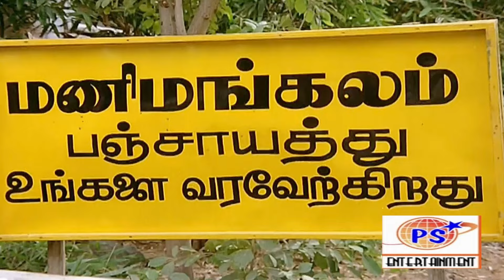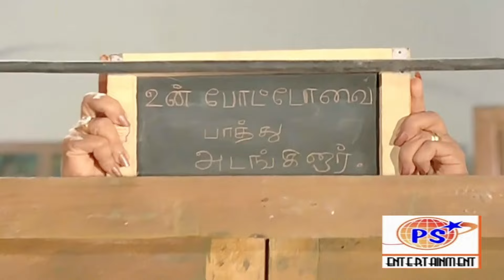காலைல இளநி குடிக்கலேன்னா உனக்கு ஒடம்பு நல்லா இருக்காதே அதான் போனேன் கோச்சுக்காத கண்ணு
Villupuram Chinnaiya Manrayar Ganesamoorthy,[a] better known by his stage name Sivaji Ganesan, (1 October 1928 – 21 July 2001)[4][5] was an Indian actor and film producer. He was mainly active in Tamil cinema during the latter half of the 20th century. Sivaji Ganesan is acknowledged as one of the greatest Indian actors of all time and among the most imitated one by other actors. He was known for his versatility and the variety of roles he depicted on screen,[9] which also gave him the Tamil nickname Nadigar Thilagam (transl. the pride of actors).[10] In a career that spanned close to five decades, he had acted in 288 films in Tamil, Telugu, Kannada, Malayalam and Hindi. Sivaji Ganesan is the only actor in Tamil cinema to have played the lead role in over 250 films.[11][12]

Ganesan was the first Indian actor to win a "Best Actor" award in an International film festival, the Afro-Asian Film Festival held in Cairo, Egypt in 1960. Many leading South Indian actors have stated that their acting was influenced by Ganesan. In 1997, Ganesan was conferred the Dadasaheb Phalke Award, the highest honour for films in India.[13][14] He was also the first Indian actor to be made a Chevalier of the Ordre des Arts et des Lettres.[15][16][17][18] In addition, he received National Film Award (Special Jury), four Filmfare Awards South and three Tamil Nadu State Film Awards.

Ganesan is remembered as an iconic figure of Tamil cinema.[19][20] Upon his death, The Los Angeles Times described him as "the Marlon Brando of south India's film industry".[21][22]

Early life
Ganesan was born on 1 October 1928,[1][2][3][4] as the fourth son of Chinnaiya Manrayar and Rajamani Ammal in Villupuram,[6] India in a Kallar family.[23] Early in his career, Ganesan acted under the name V. C. Ganesan. Media outlets said that the initial 'V' stood for Villupuram, though one of Ganesan's sons stated that it stands for Vettaithidal, a village from which their family originates.[8] Without his father's consent,[24] Ganesan decided to join a touring stage drama company at the age of seven.[11] At the age of 10, he moved to Tiruchirappalli and joined a drama troupe in Sangiliyandapuram and began to perform in stage plays.[25] From the drama troupe trainers, he was fortunate enough to learn acting and dancing. He was trained in Bharatanatyam, Kathak and Manipuri dance forms.

Ganesan exhibited the ability to remember lengthy lines easily. The group favoured Ganesan to play the lead and he would continue to do so. His portrayal of Shivaji in the stage play Shivaji Kanda Hindu Rajyam written by C. N. Annadurai earned him the monicker "Sivaji",[11] which was conferred on him at a public function presided over by social reformer Periyar. Since then, he was referred to by the name of "Sivaji".